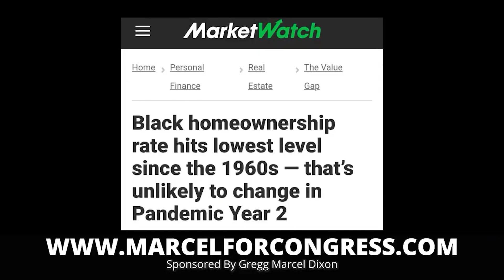Clarisse - Police Rescued Medical Doctor After Being Abducted By Criminals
A medical doctor in Cameroon was abducted by criminals and was safely recovered by police.